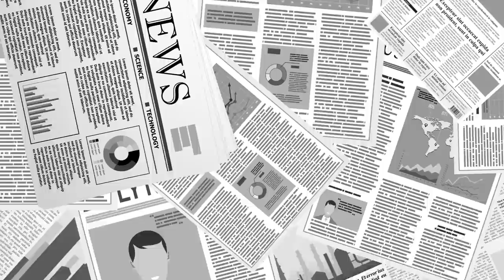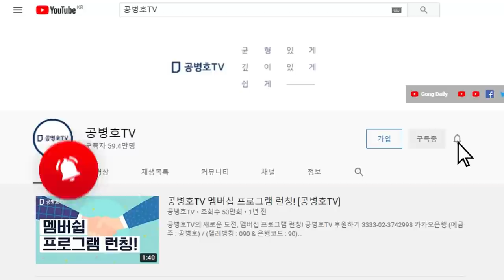피고가 증거위조를 하는 것은 이해할 수 있지 / 재판관이 그런 의심을 받게 되는가 / 문제는 단순한 의혹이 아니다 / 배춧잎 투표지 위조는 실체다 / 검찰수사 필요 [공병호TV]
Bitcoin : 3MTW849AkP2ftLeSK2teZHMmzLu7Z83s9U